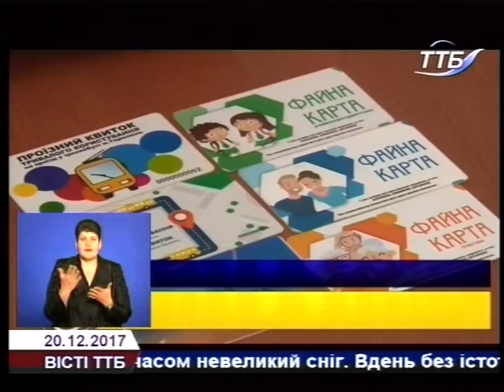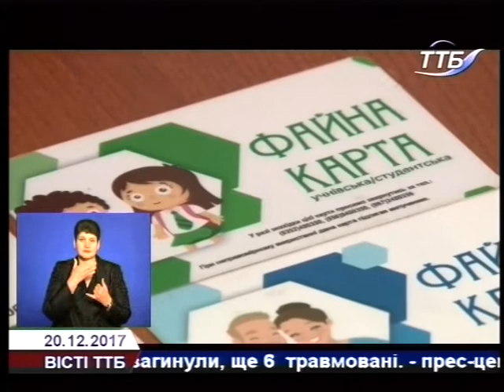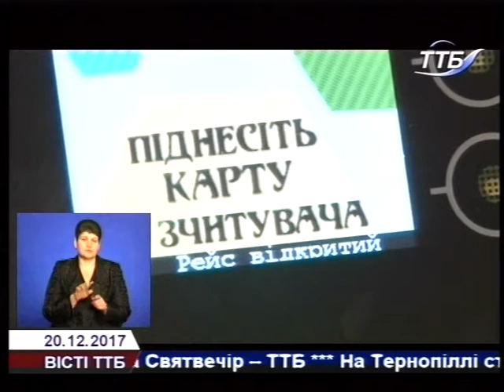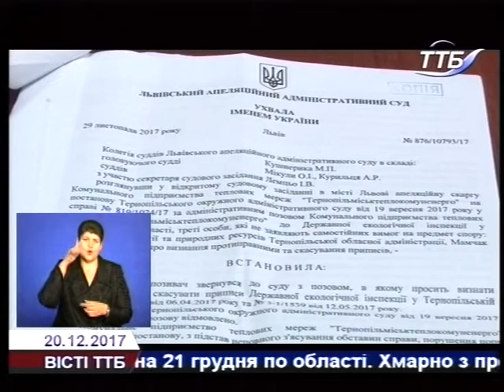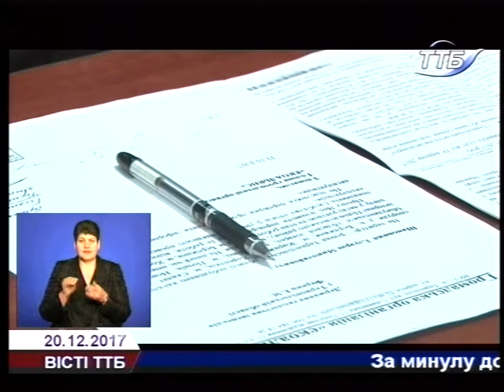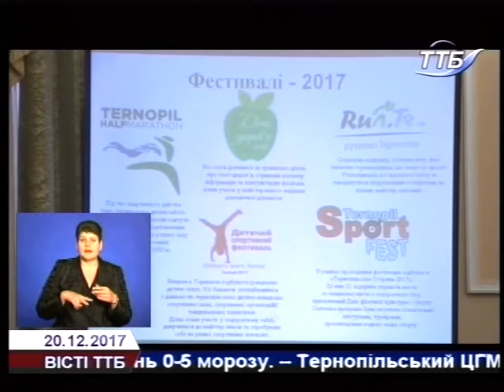ВІСТІ ТТБ 20.12.2017р.